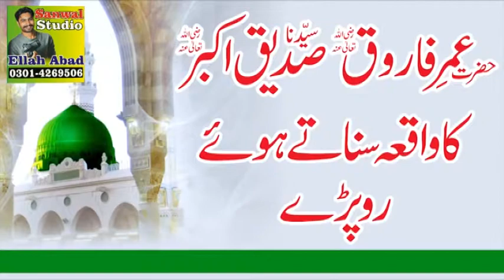Hazrat Umer Ro Pare Raza Saqib Mustafai